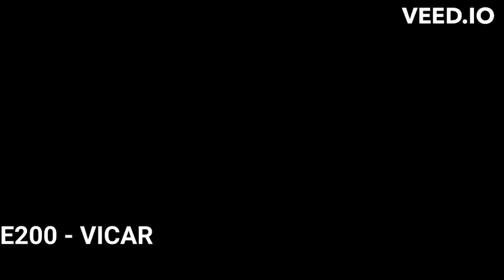E200 - Vicar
Took a month to make, hope you enjoy. Was a test of Beepbox before I move onto Jummbox. Wish me luck. CREDIT ME IF YOU USE.